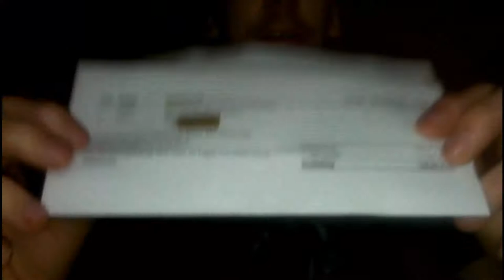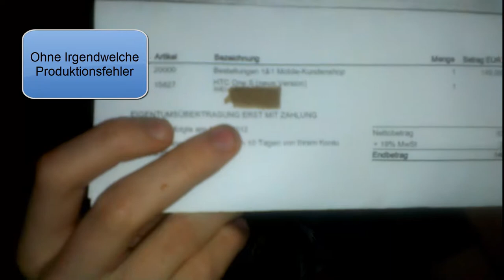HTC One S Test Meine Meinung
So Nach 10 Tagen Testzeit mit meinen HTC One S Rede ich jetzt mal über meine Gefundenen Vor und Nachteile die ich mit dem Gerät habe.